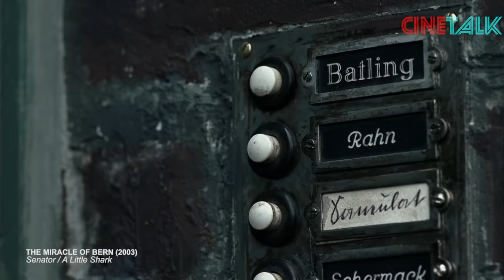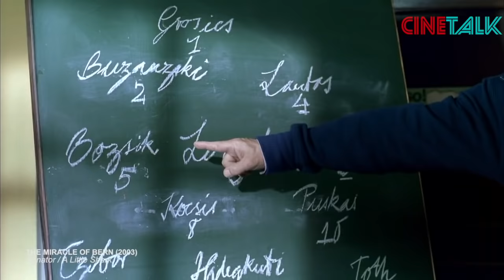PIALA DUNIA 1954 SIMBOL KEBANGKITAN JERMAN PASCA PERANG DUNIA II - ALUR CERITA MIR4CLE OF B3RN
halo bro dan sis...film The Miracle of Bern yang akan kita paparkan sekarang, ber setting di tahun 1954, jerman barat mulai bangkit sejak keterpurukan pasca perang dunia kedua. industri - industri sudah mulai jalan, demikian juga di kota essen, kota pengolah tambang. meskipun demikian, masih ada warga jerman yang masih merasakan efek perang tersebut, seperti yang dialami oleh keluarga lubanski.

Saat itu sendiri bertepatan dengan menjelang dilangsungkannya kejuaran dunia sepakbola 1954 yang akan dilangsungkan di negara tetangga, yaitu negara Swiss. publik jerman sedang dikhawatirkan dengan perkembangan timnas karena tahun itu klub kaiserlautern, yang mana merupakan klub yang dihuni mayoritas pemain timnas, performanya lagi turun. meskipun demikian, helmut rahn menatap perhelatan piala dunia ini dengan sikap optimis.